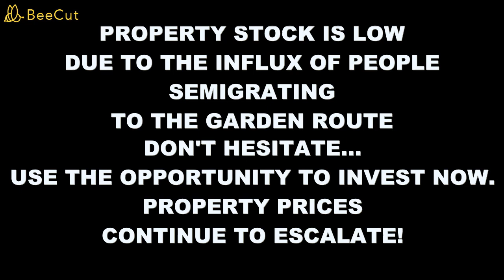4 BED FAMILY HOME, KRAAIBOSCH MANOR, GEORGE, GARDEN ROUTE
R4,200,000-00
This home is excellently priced comparing to what is going on in the George Property Market.
4 Bedrooms, 2 bathrooms, a guest toilet, open-plan kitchen, dining and living area, separate scullery with access to the double automated garage and court yard.
Extra large sliding doors allows access from the dining and living area on to the covered patio featuring a built-in braai and overlooking the swimming pool and well-maintained garden.
All bedrooms are upstairs and each boasts a large sliding door to access the gracious balcony.
The 4th bedroom is accessible by exiting the 3rd bedroom and crossing the balcony. Perfect for a teenager or even an office or studio space.
Kraaibosch Manor is right across the Garden Route Mall and Eden Meander Mall, 4 min to Victoria Bay Beach, 9min to Wilderness Beach, 15min to Herolds Bay Beach and 15min to George Airport.
Outdoor activity venues are too many to count and will quickly show you how to bring your work/recreational life back to balance.
George offers among many other positive aspects, a super efficient City Council, its safe and property investment here continue to show an upward curve as demand in properties continue to escalate due to the influx of families into the Garden Route, but there is a shortage of supply, pushing current property prices even higher.
This is literally a fact of acting now to avoid disappointment.